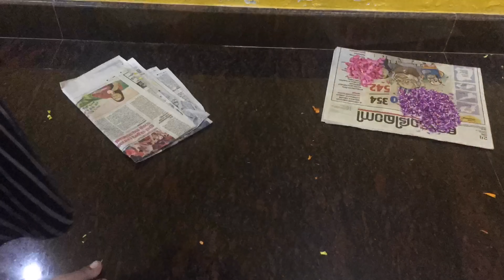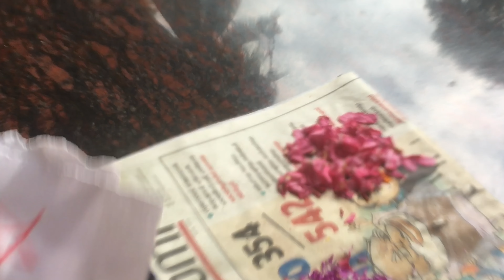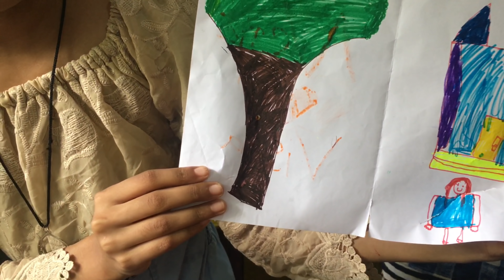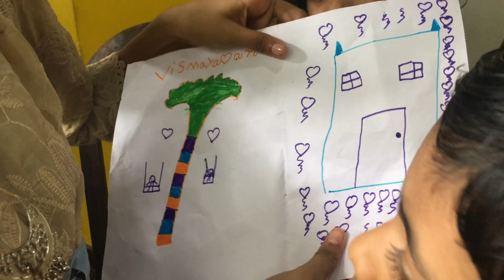Birthday special Vlog/Vismaya art/August 2020/Video 52